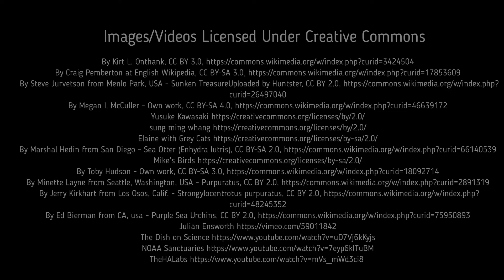Facts: The Purple Sea Urchin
Quick facts about the purple sea urchin, an abundant echinoderm that is responsible for eating entire kelp forests. The purple sea urchin (Strongylocentrotus purpuratus). Purple sea urchin facts!

Edible Sea Urchins: Biology and Ecology. Netherlands, Elsevier Science, 2006.